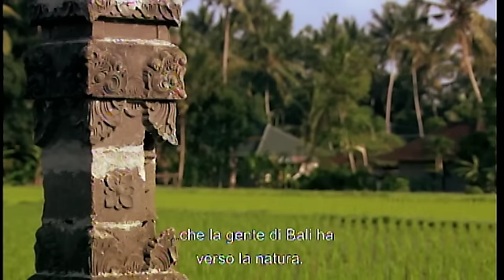Intervista a Javier Bardem - Mangia Prega Ama in BLU-RAY e DVD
Javier Bardem parla di Bali, dove ha preso parte alle riprese di Mangia Prega Ama, disponibile in DVD e BLU-RAY dal 9 febbraio 2011!

Convinta che nella vita ci sia molto di più dell'avere un marito, una bella casa e una carriera, Liz Gilbert (Julia Roberts) decide di abbandonare tutto e partire per un'avventura che cambierà per sempre la sua vita. Lascia New York e intraprende un viaggio di un anno, attraversando l'Italia, l'India e Bali, alla scoperta di sé, mangiando, meditando e con la prospettiva di trovare il vero amore. James Franco, Billy Crudup e Javier Bardem completano il cast di questo film pieno di sentimento basato sull'omonimo libro diventato bestseller.